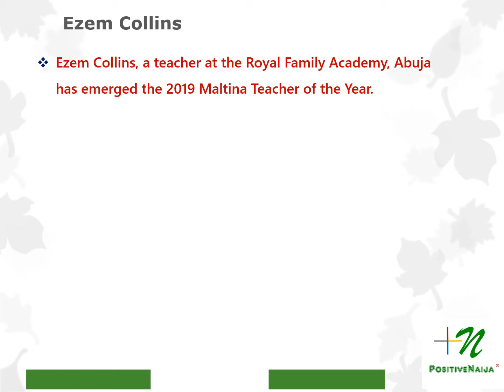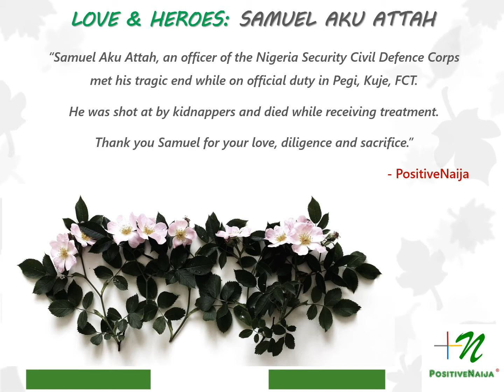PositiveNaija Top News: Week 42, 2019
Dedicated teachers, sport excellence and history-defining armed force promotions, gratitude and love dominated the 42nd week of the year 2019 for Nigeria and Nigerians globally.